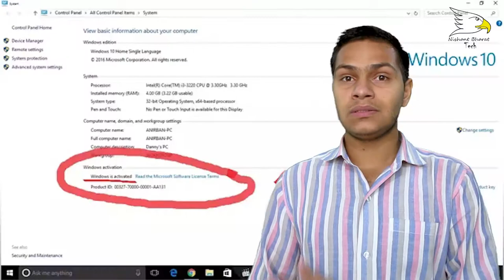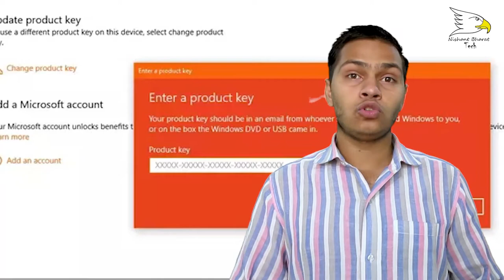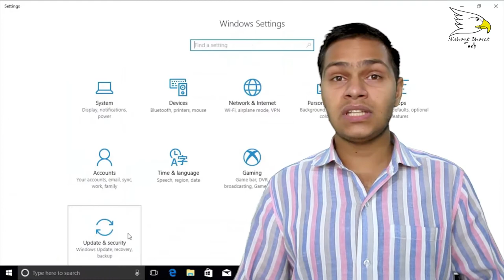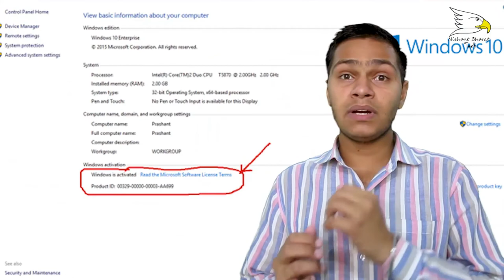Difference Between Pirated and original operating system | Nishant Bharat